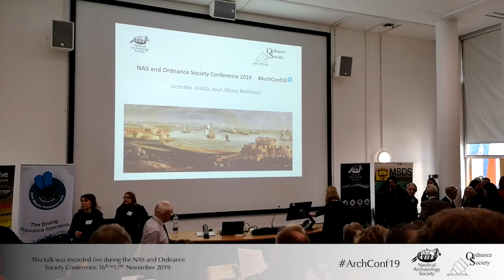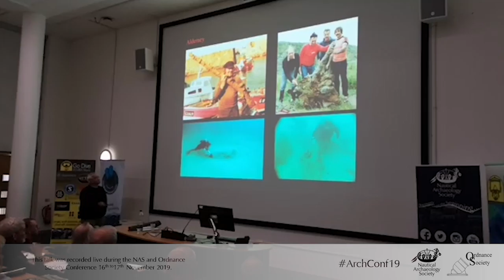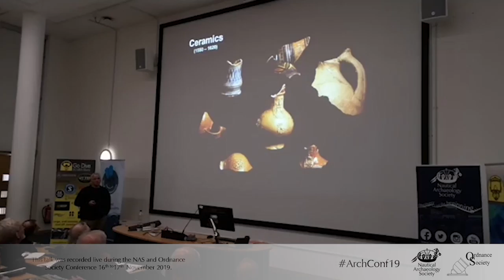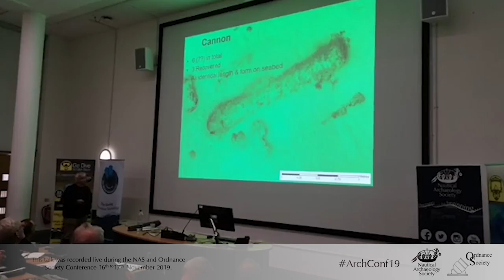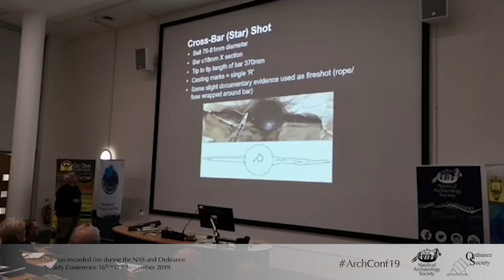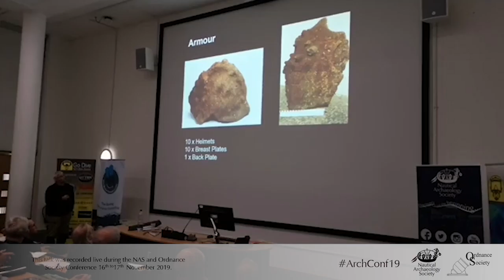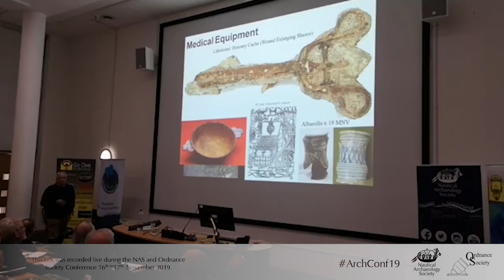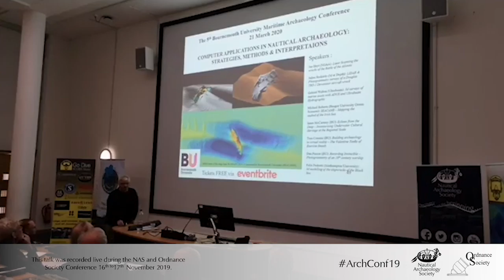Alderney's Elizabethan Cannons by Dave Parham | NAS Conference 2019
Recorded live at the 2019 NAS and Ordnance Society Conference: 16th - 17th November 2019.

Alderney's Elizabethan Cannons, Dave Parham, University of Bournemouth

For more information about conferences past and future, head to the NAS